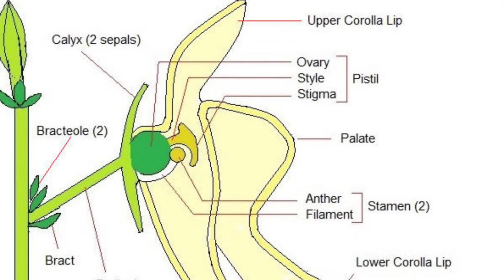Tribute to Utricularia